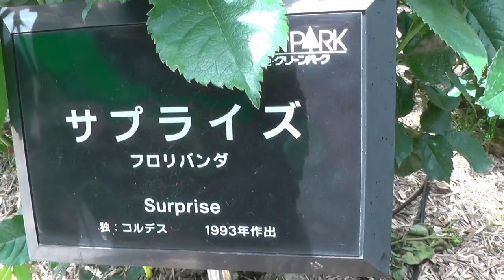薔薇バラRoseサプライズsurprise